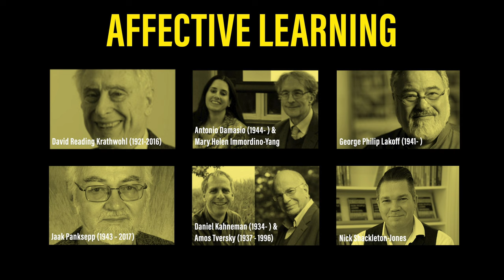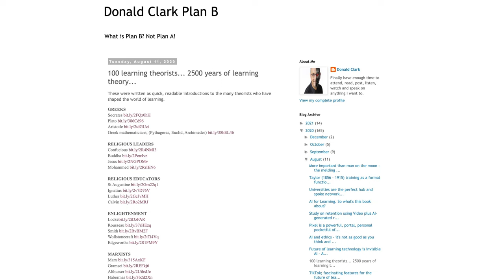GMoL S2E9 Affective Learning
The role of emotion in learning.

The issue of emotion is something often downplayed or even omitted altogether in accounts of how people learn and how they can best be supported in learning. And yet it turns out to be critically important. At a fundamental level, it is involved in how we encode, retain and access memories. It is also vital to engagement with learning.

This episode focuses on theorists from Krathwohl to Shackleton-Jones who thought and wrote about affective learning.

TIMESTAMPS
00:00 Intro
00:53 Affective learning
05:48 David Reading Krathwohl (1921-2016)
11:58 Antonio Damasio (1944- ) & Mary Helen Immordino-Yang
18:25 George Philip Lakoff (1941- )
24:53 Jaak Panksepp (1943 – 2017)
32:07 Daniel Kahneman (1934- ) & Amos Tversky (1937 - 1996)
40:20 Nick Shackleton-Jones
45:08 Summing up

Read Donald's latest book, Learning Experience Design